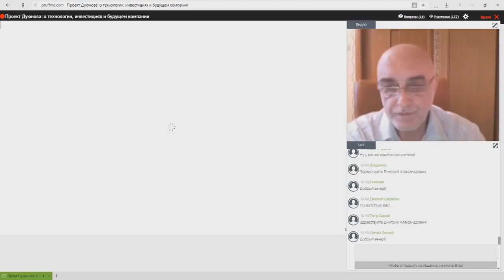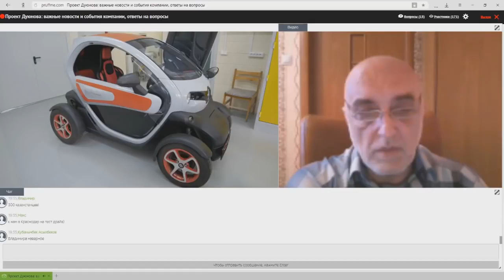✅ Итоги недели в проекте Дуюнова с 06 08 2018 по 12 08 2018